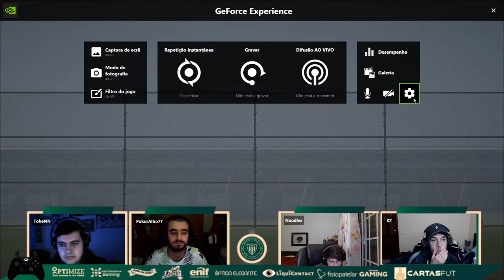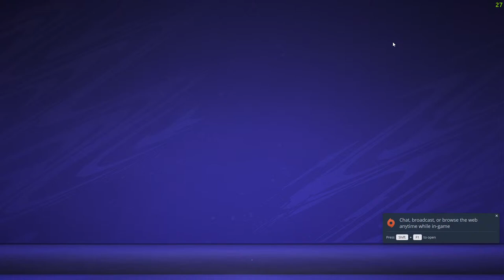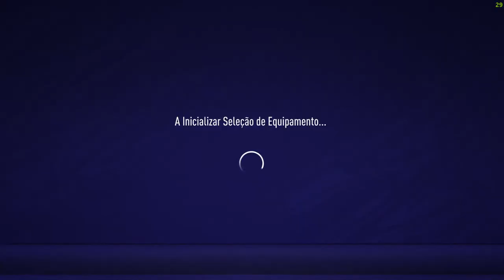Torneio 295 eSports Angra do Heroísmo | CD Tondela eSports vs LPS/Nacional/295 eSports